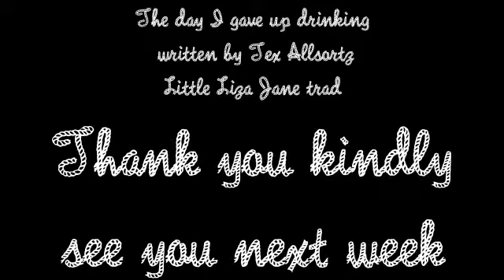Drinkin'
.seems to be a recurring theme with Tex...